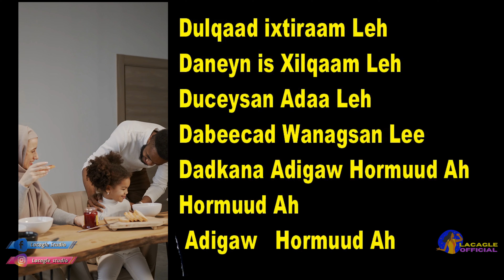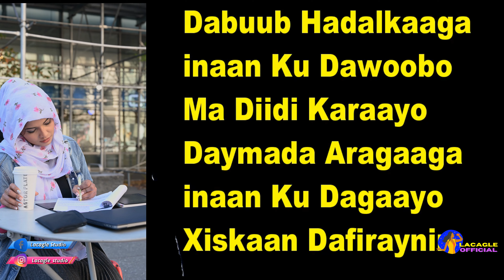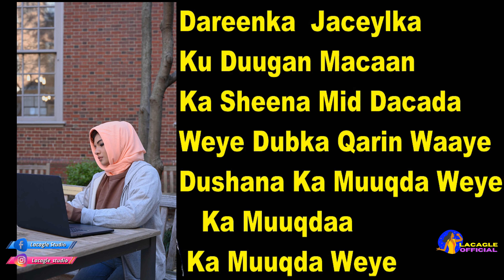GULLED SIMBA | DANAYN LYRICS | BILAA MUSIC | GULLED SIMBA COD BILAA MUSIC AH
Hadii aad rabtid in hees lagaagasoo dhigo BILAA MUSIC fadlan halka "comment-tiga" inoogu reeb fariintaada. Sidoo kale la wadaag asxaabtaada. Mahadsanid!!

Kusoo dhawow channelka Lacagle Official halkani waxaad kaga boganaysaa heeso bilaa Music ah aadan ka heli karin meel kale. Sidoo kale rukumo channelka si aad unoqotid qofka ogu horeeya oo daawada muuqaalada quruxda badan ee aan soo dhigno.

Mahadsanidiin.